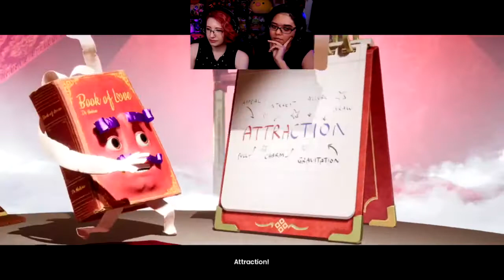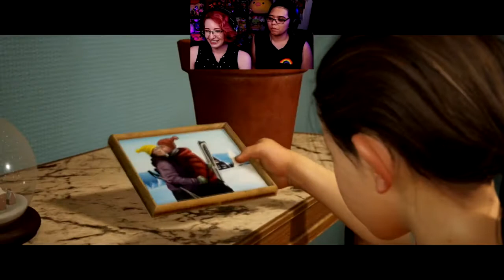It Takes Two Gaymers to...FREEZE | It Takes Two Livestream - PART 3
This time we go down memory lane with Cody and May, destroy snowmen, and enter the garden!